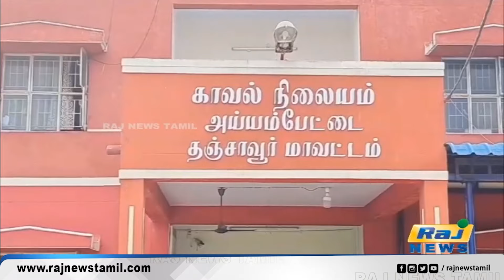அரசு பேருந்து கவிழ்ந்து விபத்து - ஒருவர் பலி..! | Government bus | accident | Thanjavur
அரசு பேருந்து கவிழ்ந்து விபத்து - ஒருவர் பலி..!